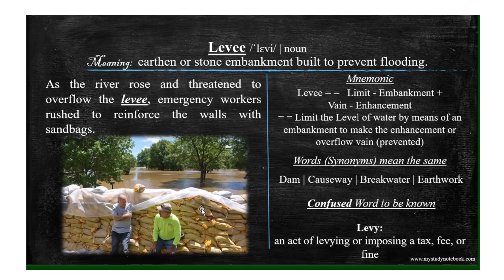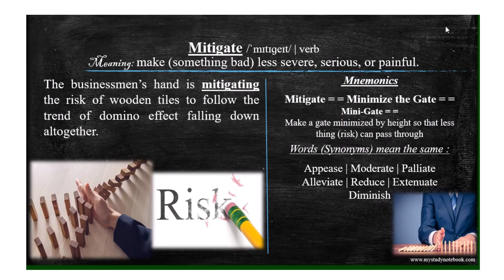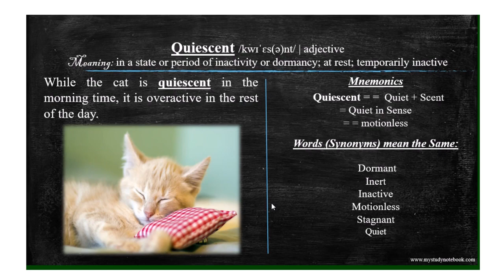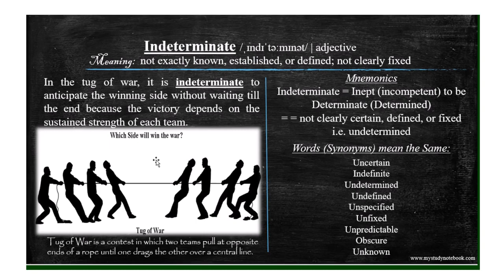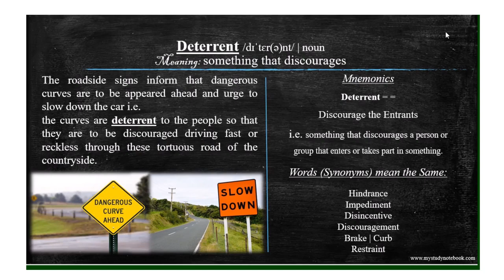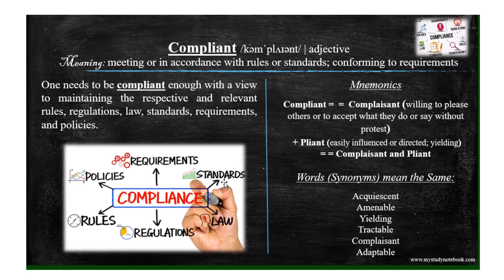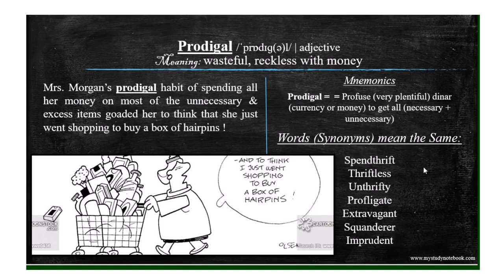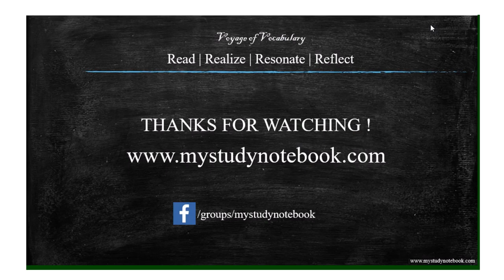Part 11 | BARRON's 333 high frequency most common GRE words. Photos, Stories, and Mnemonics